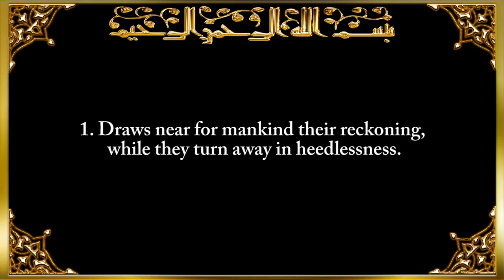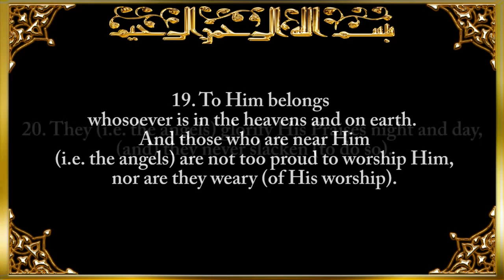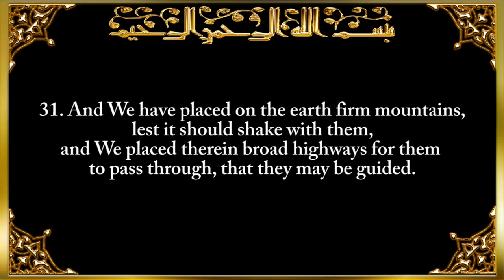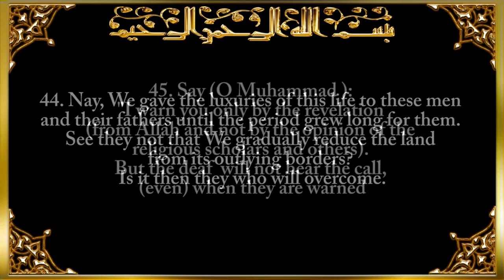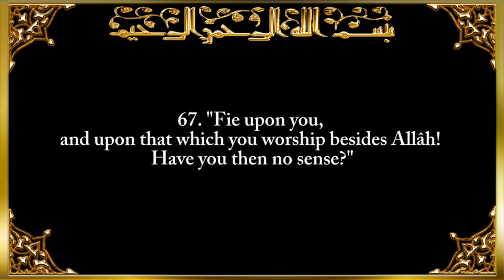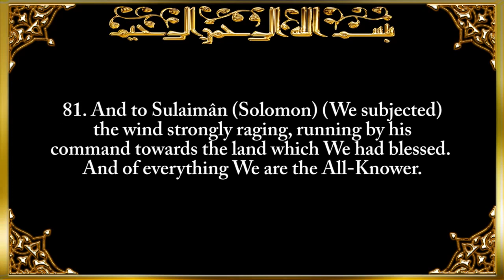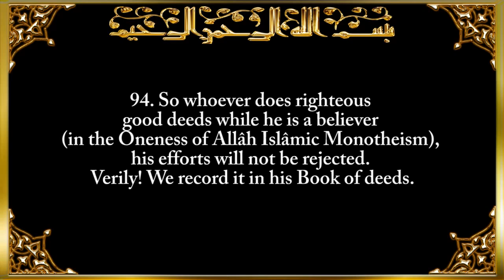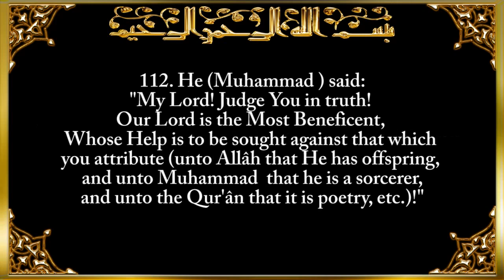ISLAMIC VIDEOS : 021 Surat Al Anbya The Prophets By Saad Al Ghamdi